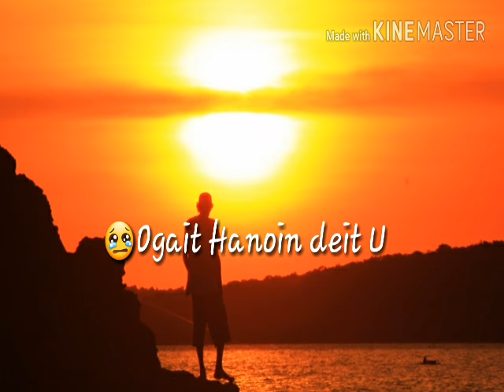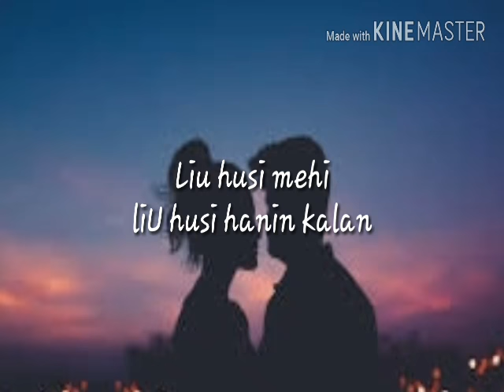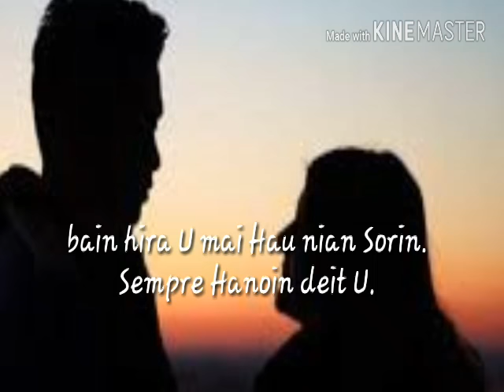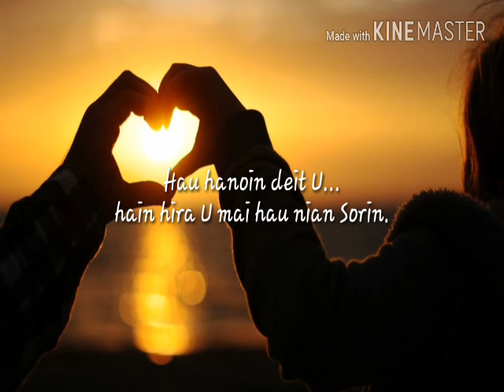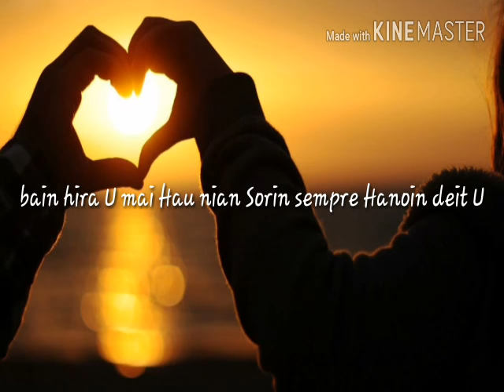Lagu Timor Leste Sedih😢 (Ogait Hau hanoin deit U)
Jaimeganos042